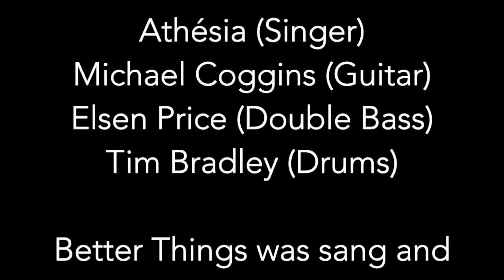Better Things by Athésia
BETTER THINGS sang by ATHÉSIA
Athésia (Singer)
Michael Coggins (Guitar)
Elsen Price (Double Bass)
Tim Bradley (Drums)

Better Things was written and sang by Tracey Thorn (Everything but the Girl). The song was released on the second album of Massive Attack (Protection).

Video by: Athesia Music

ATcreation 2016